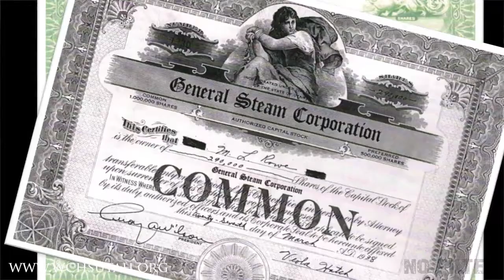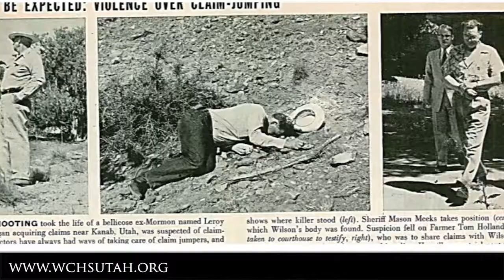No Filter: Historic General Steam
Where, oh where is Grady? In Episode 54 of the “No Filter Show,” Co-hosts Paul Ford and “Fill-in” (otherwise known as Dan Fowlks) roam around General Steam, a historic site located about 15 miles west of Veyo. The story of General Steam founder Leroy Wilson is a tale of big love, big innovation … and a big murder.

Go with the boys as they discover old trees, old treasures and even some pioneer-era crabapples on a historic stroll through Wilson’s former stomping grounds.